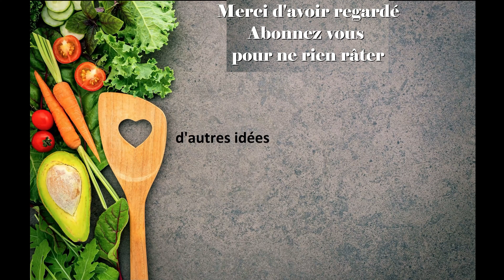Cuisine du monde #9 L'Espagne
9ème vidéo sur la cuisine du monde avec Thermomix. On fait en ce mois de Mai un arrêt en Espagne pour découvrir la cuisine local.